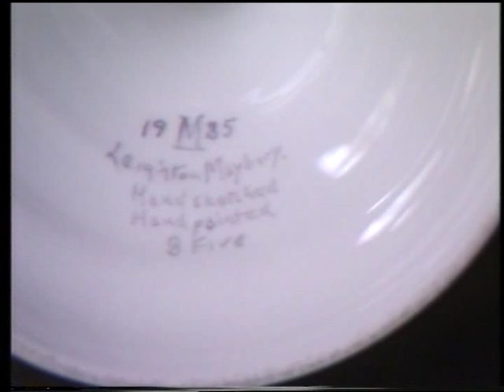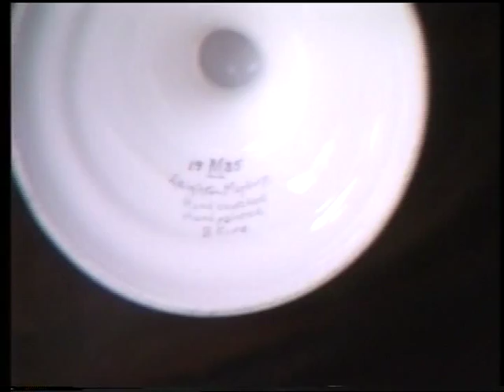China Painting on Vase, Part 2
A rare opportunity to watch one of Britain's top ceramic artists (ex Worcester Porcelain) at work in 1986. This video shows the various stages from sketching-in to completion.
It is mainly a visual experience with a brief narrative by Henry Sandon.a leading authority on china and porcelain.
Although it is not a teach-yourself video it will give you a good insight into the technique of painting on bone china.